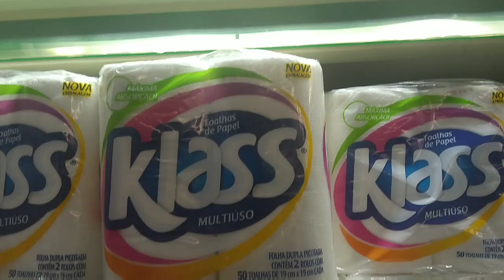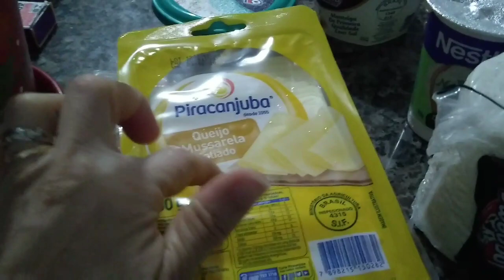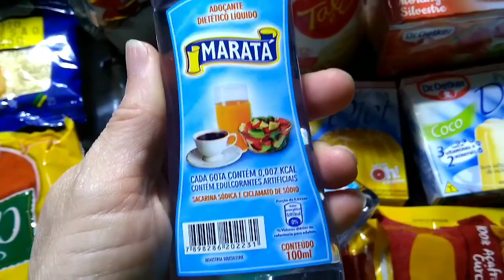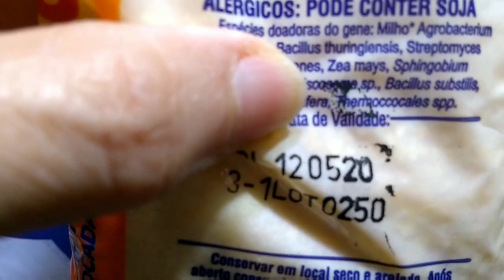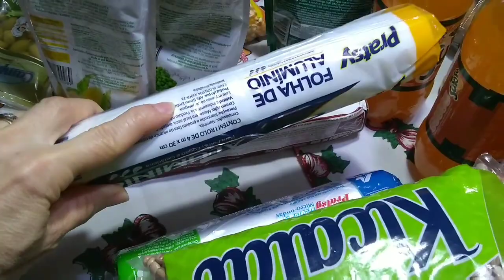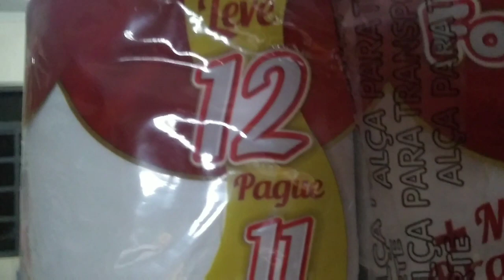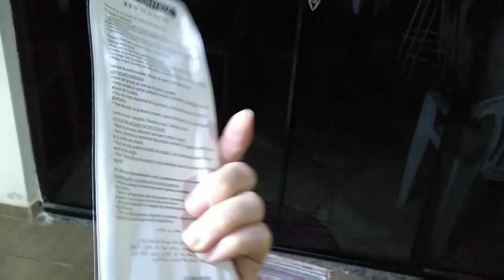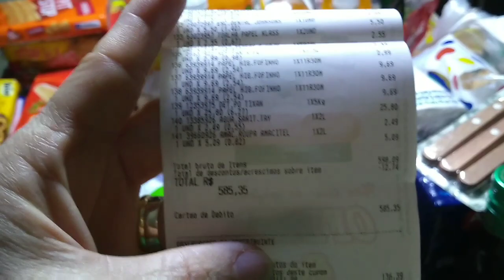Nossa Primeira Compras de Mês em 2020 || Janeiro no Atacadão | Sílvia Amélia Ribeiro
Olá gente, tudo bem com vocês 😉?
Fizemos nossa primeira compra de mês, agora em Janeiro de 2020, no Atacadão.

Se você gosta desse tipo de vídeo,

Vem fazer parte dessa família 🎀.

Meu e-mail para Contatos e Parcerias 😊.

Tudo coopera para o bem de quem ama a Deus 🙏💓.
O Universo inteiro opera ao meu favor 🤗.
Um grande beijo 💋 e até o próximo vídeo 🖐️